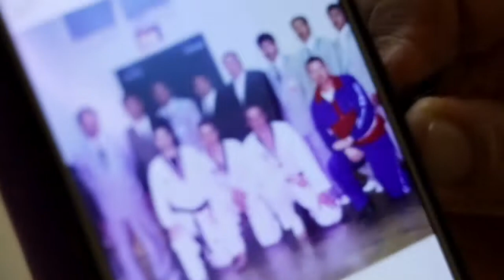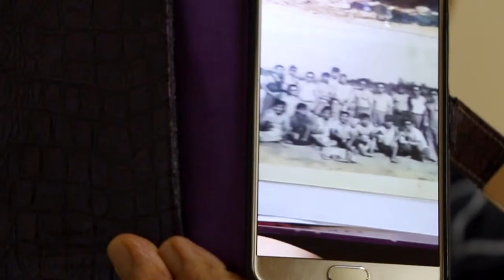Meet GRAND MASTER MOON - CHUCK NORRIS's Instructor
We had the amazing opportunity to sit down and chat with Korean Tae Kwon Do instructor Grand Master Moon.  He has 47 years and experiences.  He has a lot of great stories!